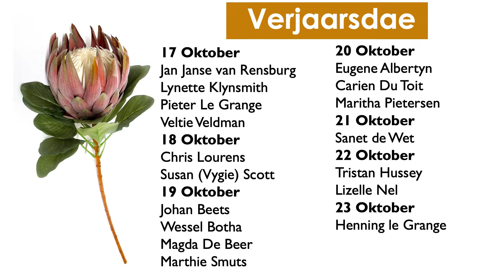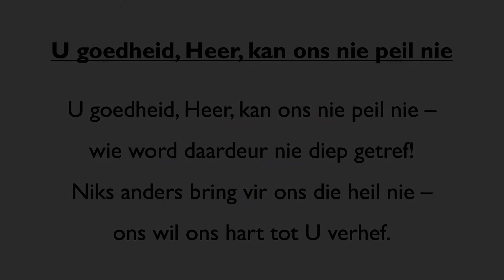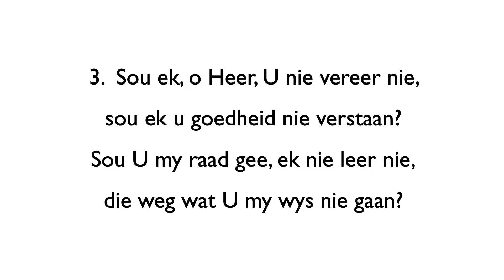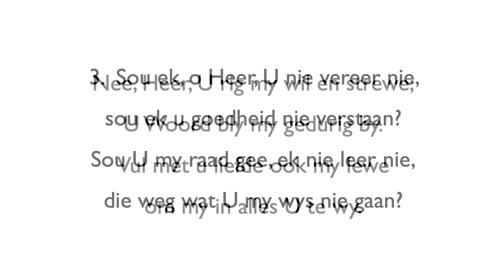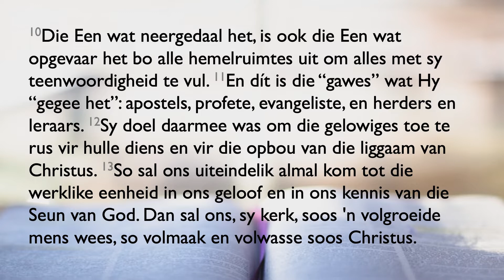17 Okt - Oggend - Arno Meiring - Ef. 4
Skriflesing: Ef. 4:10-13
Tema: God is in die kerk

Ouers/voogde, daar is 'n aparte vorm vir kinders jonger as 18.